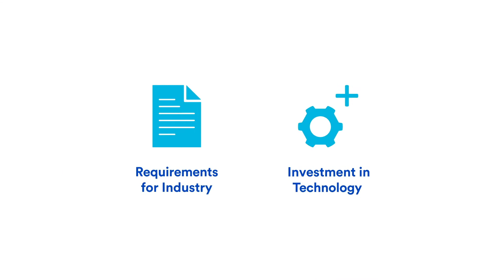Policy & Innovation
We’re trying to change a global energy system in a very short period of time. With a deep understanding of policy, science, and technology innovation–we’re driving implementable solutions that can truly make a difference.